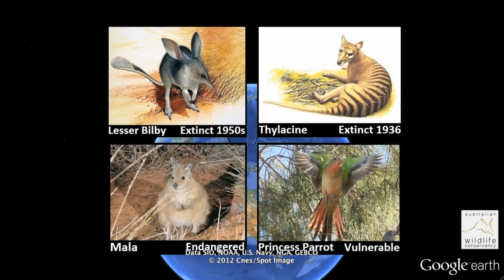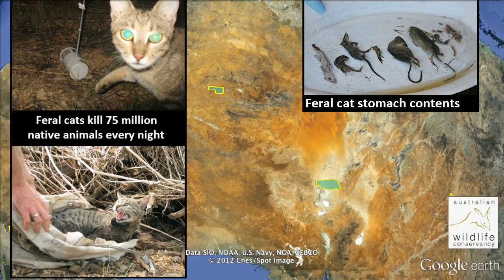AWC Sanctuaries: Saving Australia's Wildlife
Visit Australian Wildlife Conservancy's unique sanctuaries via this tour we developed with Google Earth. See the scope of the on-ground action AWC is taking to turn back the tide of extinctions for Australian wildlife. ***

AWC is an independent non-profit organisation dedicated to the conservation of Australia's threatened wildlife and habitats. We own 23 properties covering more than 3 million hectares. More than 67% of all Australian mammal species and over 80% of bird species are protected on the AWC estate.

Google Earth Outreach gives non-profits like AWC the resources to visualise their cause and tell their story in +Google Earth and +Google Maps.

*** Please also check out the other project AWC developed with Google Earth which visualizes the effects of high-intensity fires on Australia's savanna ecosystems and wildlife. It also shows the impact AWC's EcoFire initiative has had in reducing the extent of wildfires through practical, science-based fire management.